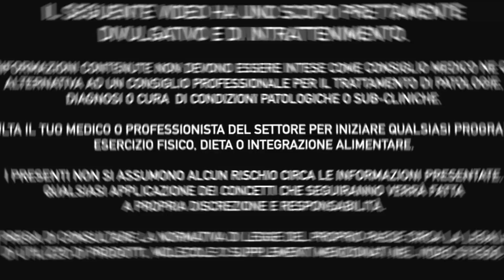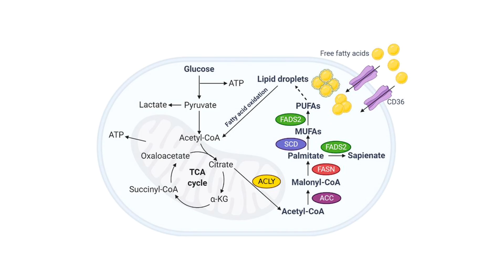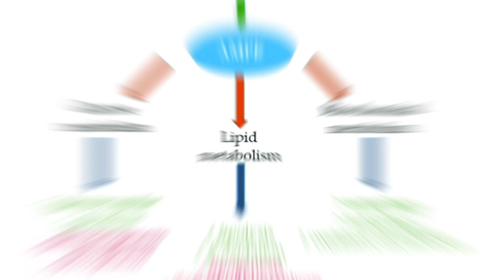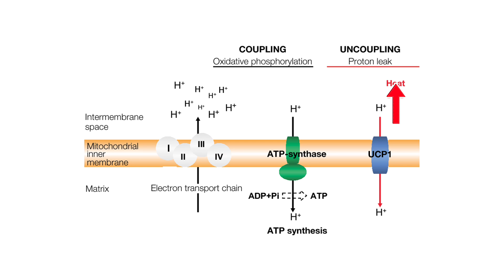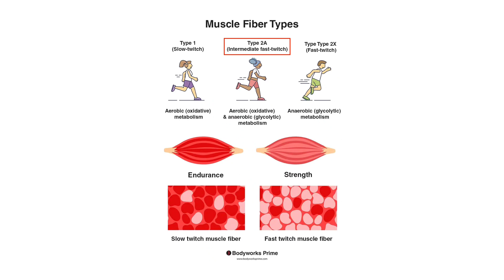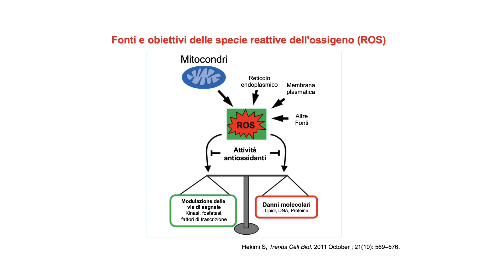Esercizio fisico in una Pillola? SLU-PP-332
E se fosse possibile ottenere alcuni benefici dell’allenamento senza allenarsi? SLU-PP-332 sembra promettere proprio questo, ma è davvero così efficace? In questo video esploriamo le basi scientifiche di questo peptide, come funziona a livello cellulare e quali potrebbero essere le sue implicazioni per la salute metabolica e la composizione corporea. Analizziamo insieme prove, limiti e il futuro della ricerca.

Bibliografia

Billon, C., Schoepke, E., Avdagic, A., Chatterjee, A., Butler, A. A., Elgendy, B., Walker, J. K., & Burris, T. P. (2024). A Synthetic ERR Agonist Alleviates Metabolic Syndrome. The Journal of pharmacology and experimental therapeutics, 388(2), 232–240.

Yuping Zhu, Gang Song, Molecular origin and biological effects of exercise mimetics,

Audet-walsh, É., Giguére, V. The multiple universes of estrogen-related receptor α and γ in metabolic control and related diseases. Acta Pharmacol Sin 36, 51–61 (2015).

Summermatter, S., Baum, O., Santos, G., Hoppeler, H., & Handschin, C. (2010). Peroxisome proliferator-activated receptor {gamma} coactivator 1{alpha} (PGC-1{alpha}) promotes skeletal muscle lipid refueling in vivo by activating de novo lipogenesis and the pentose phosphate pathway. The Journal of biological chemistry, 285(43), 32793–32800.